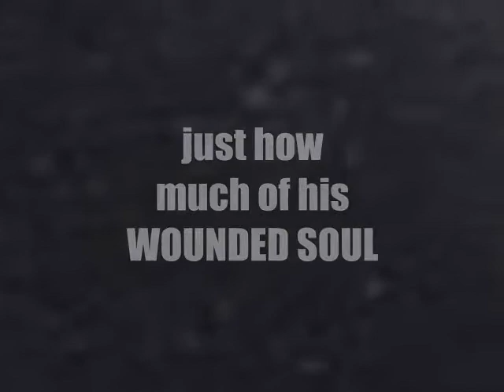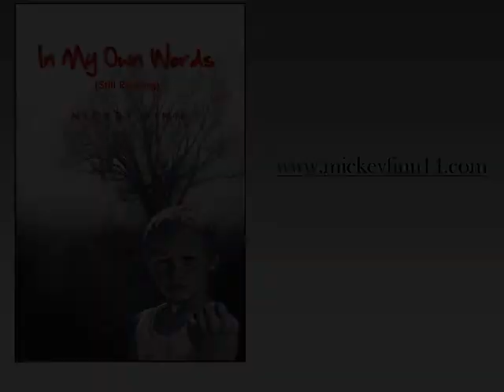Book Trailer: In My Own Words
In June 1964, a twelve-year-old child was summonsed to appear at Dublin's Magistrates Court for an amateurish break-in. Sentenced to serve three years hard labor in Letterfrack Industrial School, young Mickey soon found himself in a malevolent place of correction, subject to the institutionalized abuse of children at the hands of the Christian Brothers. During his sentence, Mickey and hundreds of other children were physically and mentally tortured and abused. With Taliban-like zeal, the Christian Brothers methodically administered random, life-threatening beatings merely on a whim; the more injurious were witnessed by fellow brothers, and many witnessed by other terrified children...